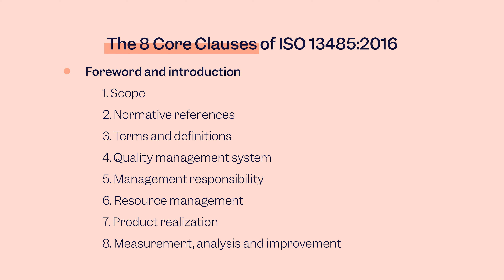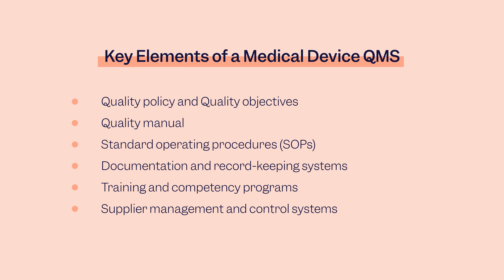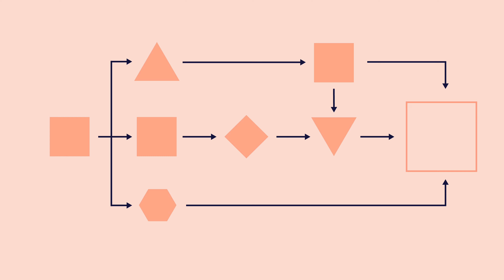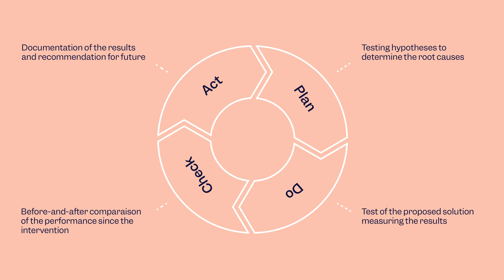ISO 13485:2016: Structure, Clauses and Key Concepts (Part 1)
🎓 Welcome to Scilife Academy!

Whether you're looking to enhance your quality knowledge or gain valuable insights to keep your skills fresh and up-to-date, this space is for you. Feed your mind with a vast range of quality concepts and become a quality luminary with our easy-to-digest learning-pill videos.

Ready to embark on your learning journey?